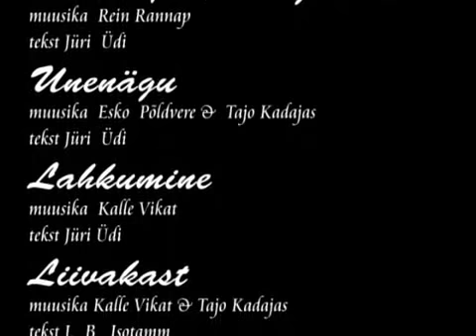Tajo Kadajas ja ansambel Meie - Puust tüdruk / Wooden Girl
Kuula laulu ka iTunes´s, Spotify´s, Deezer´is ja Rdio´s. Muusika Tajo Kadajas, sõnad Pablo Neruda, Lydia Koidula ja Justinas Marcinkevicius. Kontsertsalvestus Hiiumaal kokkutulekul "Kuri Proge 2003", 30 aasta möödudes ansambli Meie kokku tulemisest.